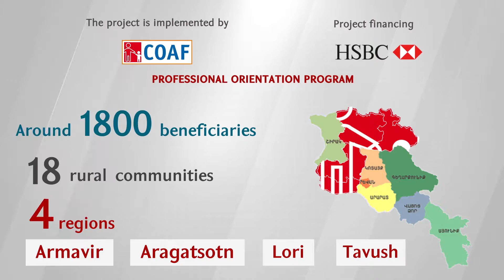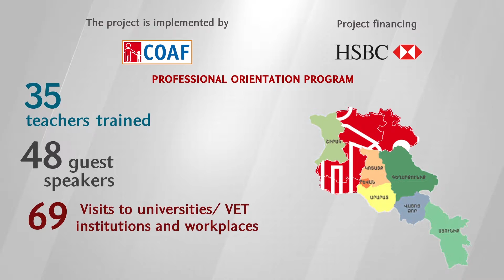Professional Orientation Program 2015-2016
We are proudly sharing with you a video about our Professional Orientation program, ran together with HSBC Bank Armenia. We are helping kids and teenagers to find out what they are best at and how to turn their talents into a successful profession.
Thank you CivilNet.TV for a great video.

ՔՈԱՖ-ի «Մասնագիտական ​​կողմնորոշում» ծրագիրն անցկացվում է HSBC բանկ Հայաստանի հետ համատեղ: Մենք օգնում ենք երեխաներին և պատանիներին պարզելու, թե որն է նրանց ուժեղ կողմն ու ինչպես իրենց տաղանդները վերածել  հաջող մասնագիտության:
Շնորհակալություն CivilNet.TV- ին տեսանյութի համար: